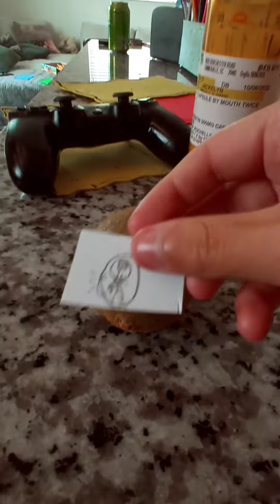kiwi gets cavity search surgery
fruit surgery episode 2 with Mr. kiwi